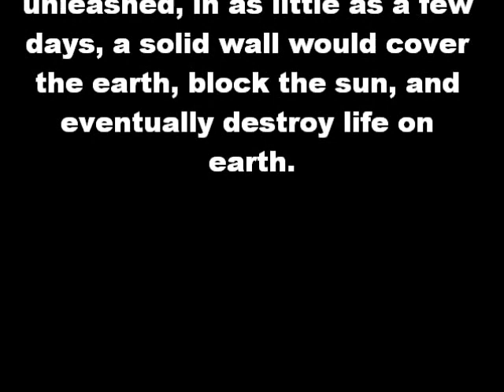Every Cloud has a Silver Lining....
.except this one.